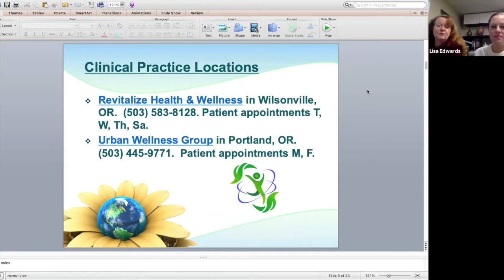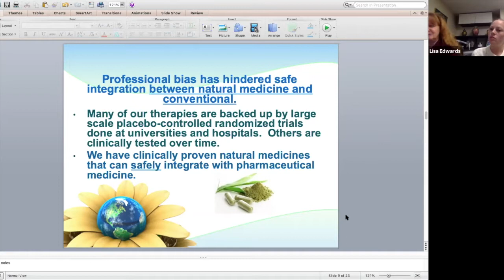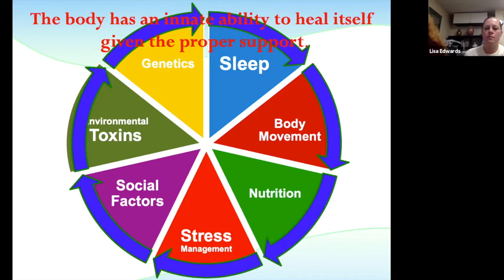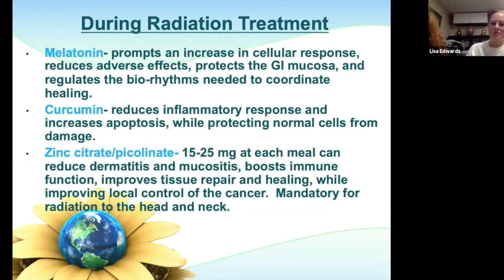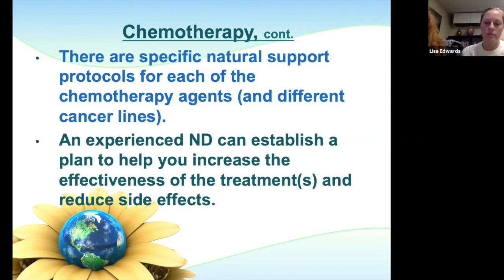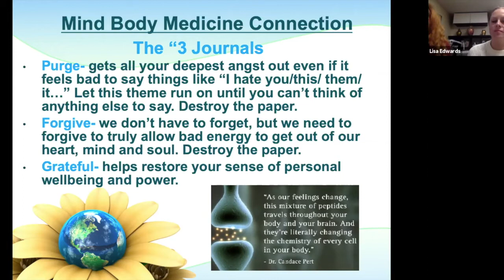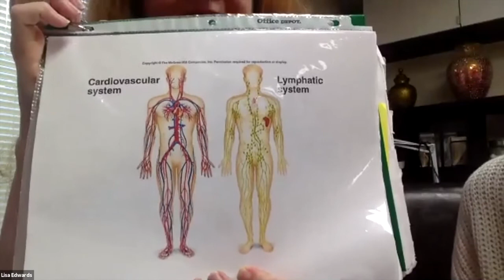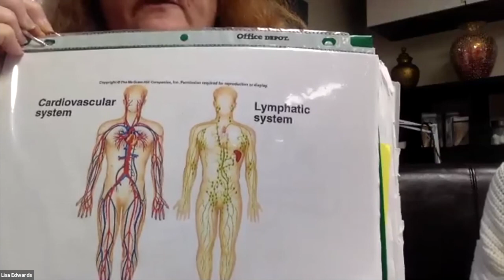NW Sarcoma Foundation Webinar: Adjunct Therapies To Complement Sarcoma Treatment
Dr. Kris Ritchey, a Naturopath Doctor and Practitioner at the Urban Wellness Group shared with us some examples of alternative therapies that complement sarcoma treatment.

This webinar was made possible by a grant from OHSU Knight Cancer Institute.